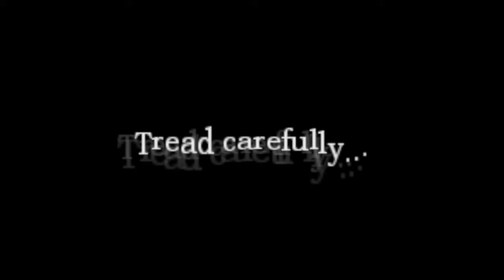I DIDN'T MEAN TO MOM!!!! Amnesia: No Escape - Part 3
Leave suggetions for games i should play in the comments.